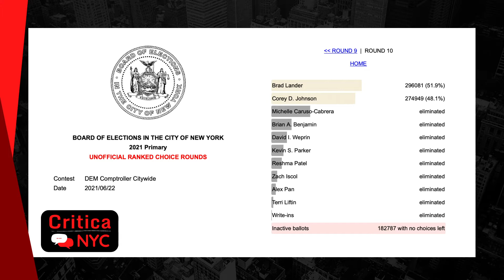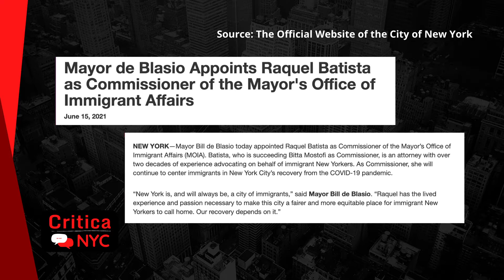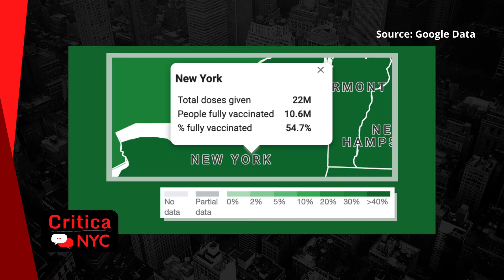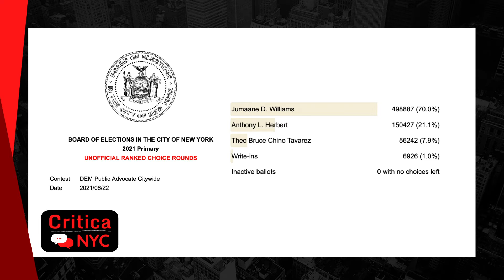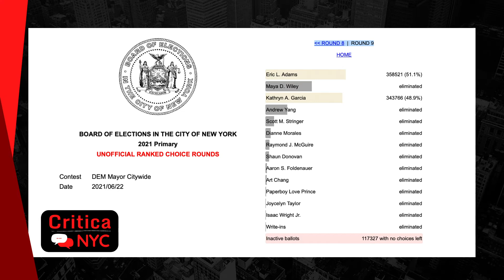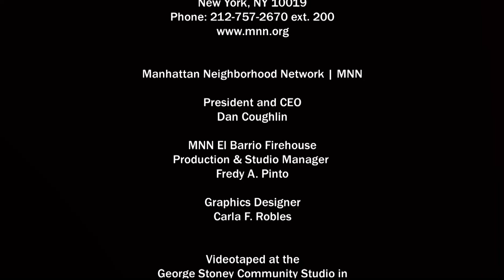Critica.NYC | De Todo un Poco: Talking progress & change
In this episode Raquel Batista & Lucia Gomez bring their input on matters like elections, immigration, social issues and others.